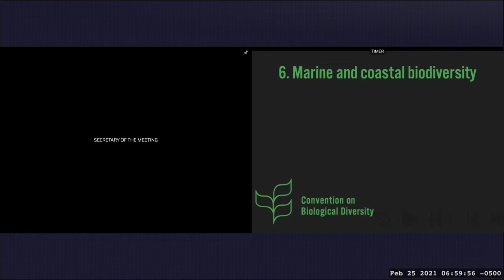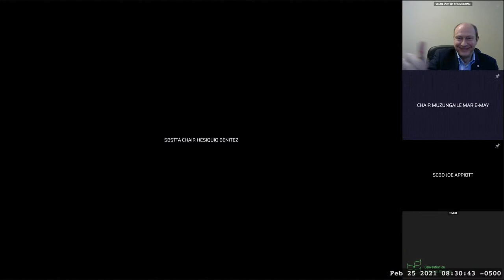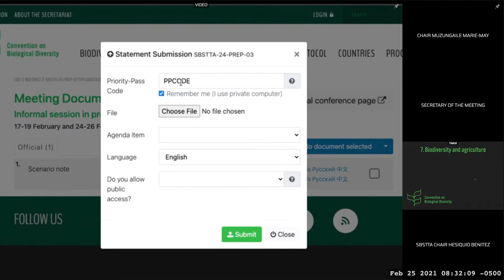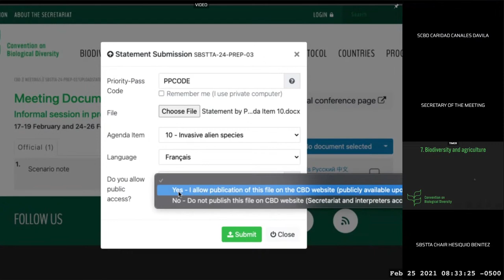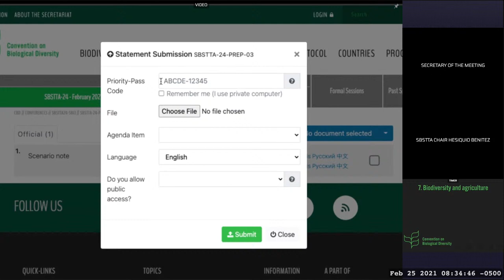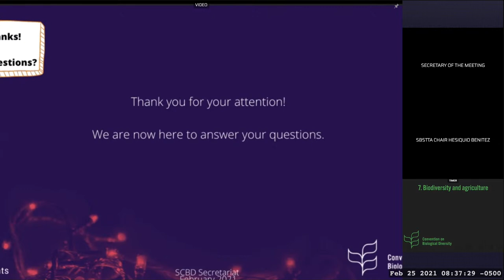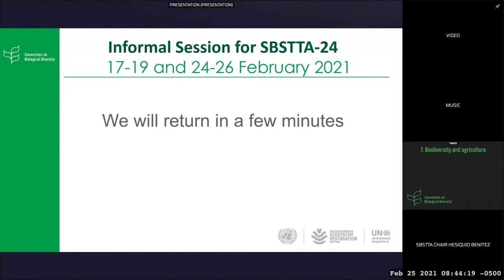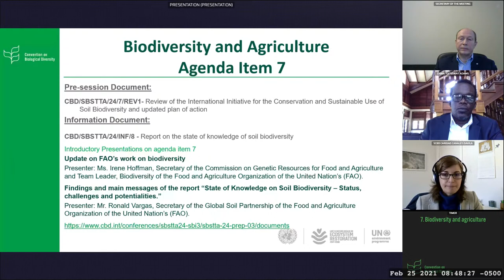SBSTTA-24 Informal Session Day 5 // English